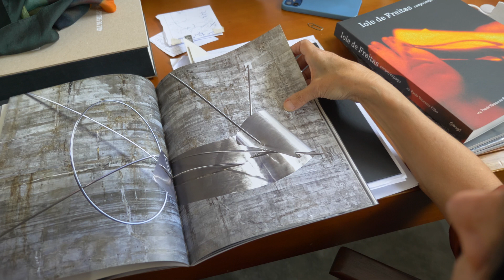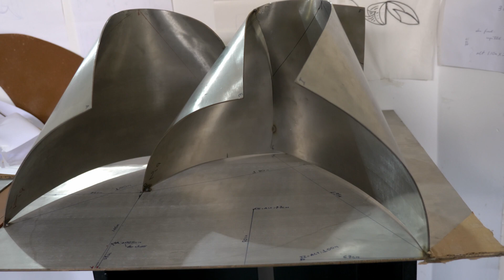Usina de Arte - Iole de Freitas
"Conversa com Artistas " é uma coleção de entrevistas em vídeo de artistas da Usina de Arte (Água Preta/ Pernambuco /Brasil), um parque educativo, botânico e de escultura de arte contemporânea para compreender como foram imaginados cada um dos projetos específicos para o espaço, bem como sobre o trabalho de cada artista envolvido.

Neste vídeo conversamos com Iole de Freitas, autora da obra "O Peso de Cada Um" exposta no Parque de Esculturas.

Usina de Arte:
Rod. PE-099, km. 10, Água Preta, PE, 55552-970
Abrimos diariamente das 5:30 às 18:00

Idealização: Marc Pottier | Curador da Usina de Arte